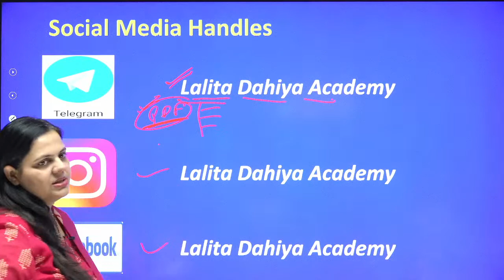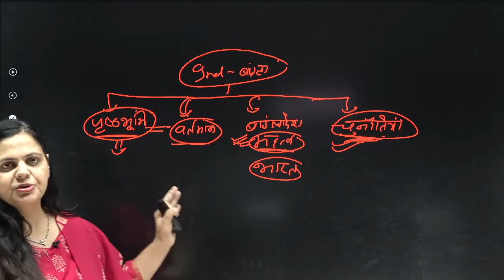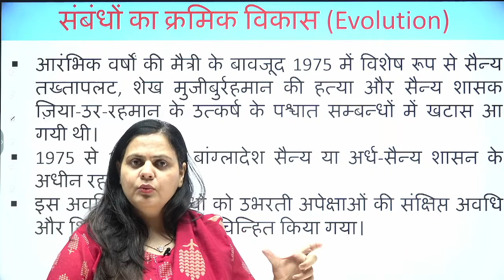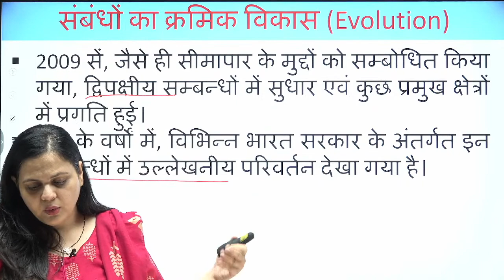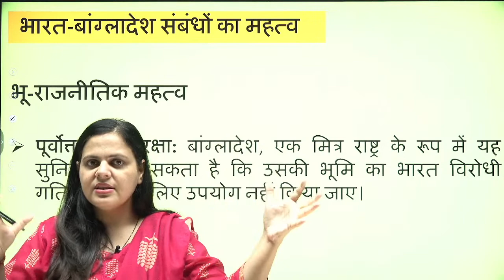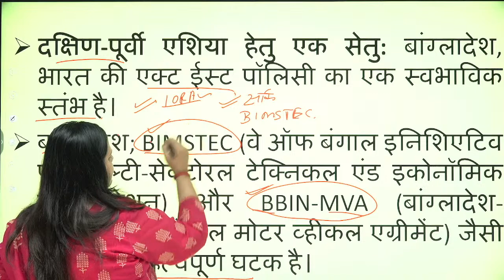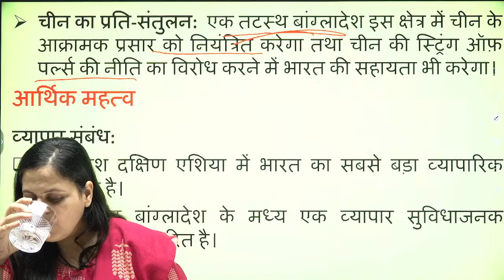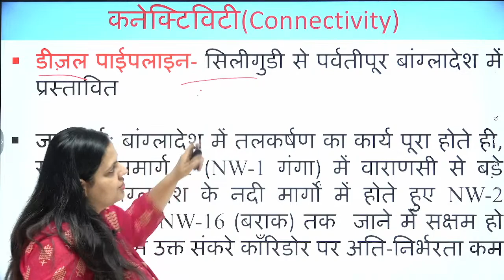India - Bangladesh Relations Part - 1 | Class-35 l Lalita Dahiya l UPSC 2024 l StudyIQ IAS Hindi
Watch the 7th part of the India-Pakistan Relations series by Lalita Dahiya for UPSC 2024 preparation. In this lecture, Lalita Dahiya discusses the complex history and current issues between India and Pakistan. This video is a part of StudyIQ's IAS Hindi Live Batch-4, which provides comprehensive coverage of UPSC exam topics.

बैच 11 मई 2023 से शुरू हो रहा है | बैच का समय संध्या 6:00 बजे |

In this session LALITA DAHIYA ma'am will teach you important topic of International relations subject for UPSC (PRE + MAINS).
 अंतर्राष्ट्रीय सम्बन्ध को पढ़ने की क्या हो सही रणनीति for UPSC.